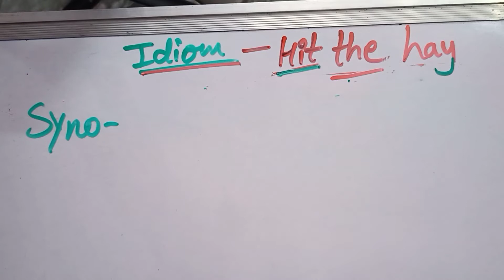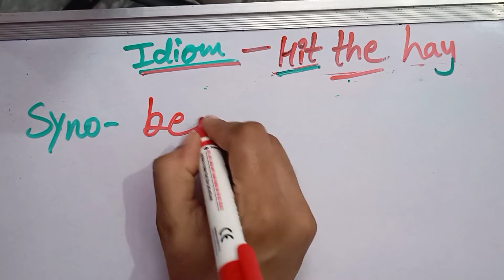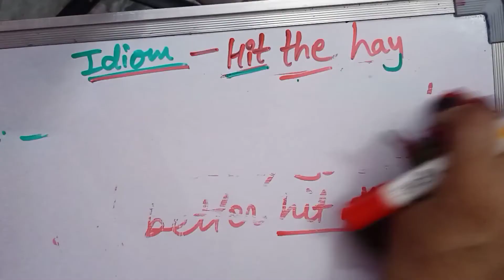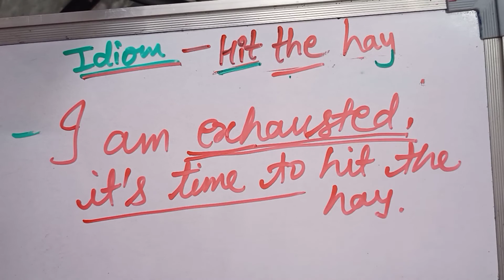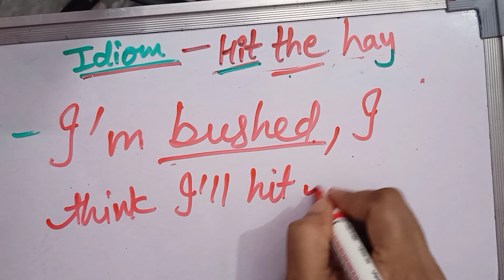idiom//hit the hay